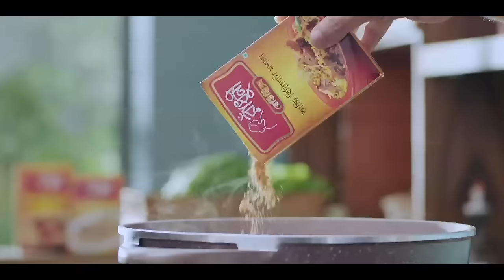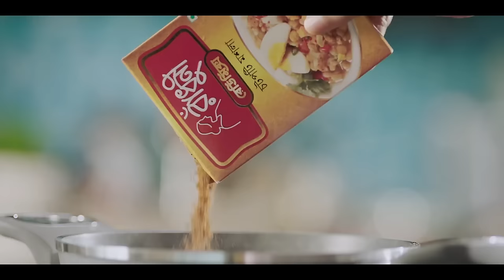Nolok | Fazlur Rahman Babu, Sharmin Jahan Shoshi | Eid Ul Adha | Bangla New Natok 2020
Maasranga TV Official brings to you New Bangla Natok 2020 “Nolok” starring Fazlur Rahman Babu, Sharmin Jahan Shoshi & many more. This Bangla Full Natok Directed by Niyaz Mahbub. Hope you enjoy our Popular Bangla Natok collection.